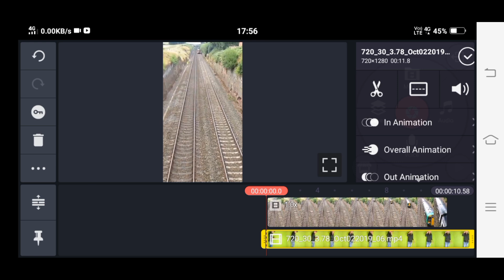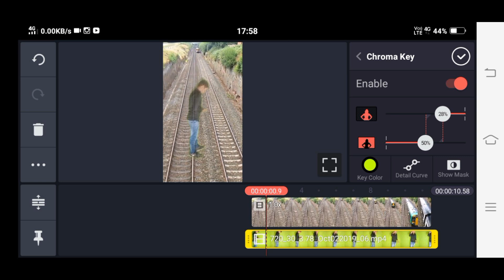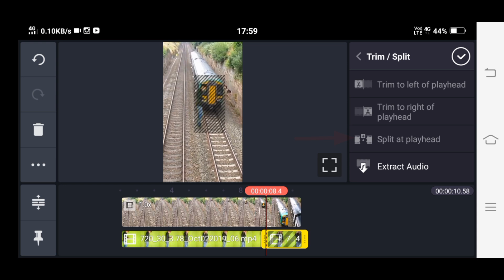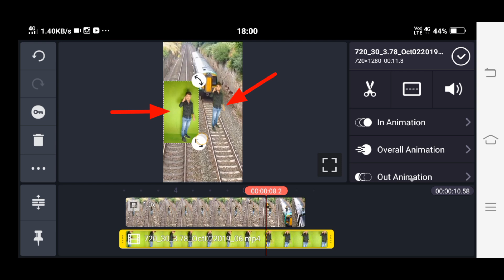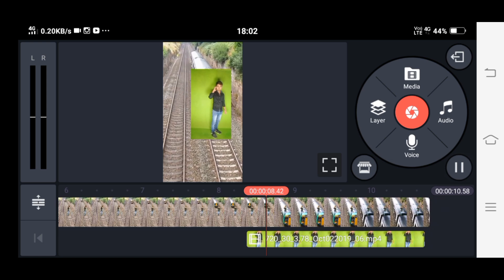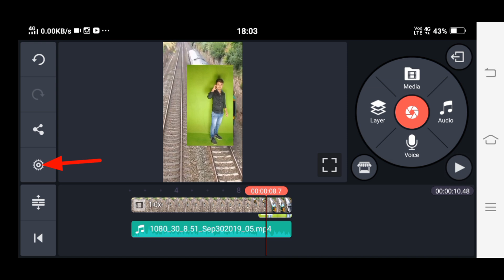Tiktok train vfx editing | Tiktok train video editing | New Trend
🔥Download

👉Man green Screen Video:-